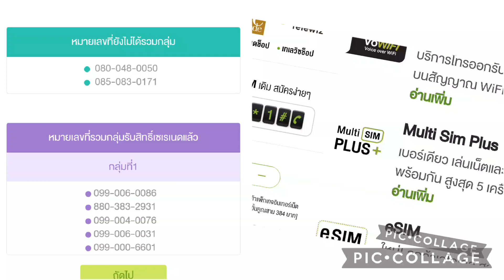rena เจ้ลงไม่ต้องมาขึ้นมาละๆๆๆ